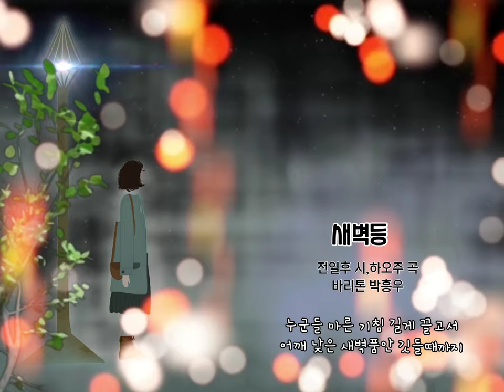'기다림이 없는 인생은 지루하다' 오늘도 기다리는 마음으로🍃 [새벽등] - 전일후 시,하오주 곡, 바리톤 박흥우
🍃새벽등

전일후 시,하오주 곡,
바리톤 박흥우 , 피아노 조영선

그리운 사람은 오지 않는데
흰 새벽 섬돌위에 그림자 하나
누군가 두고 간 깊은 사랑이
저렇듯 엷어지는 아 기다림인가

어느 꿈 속 찾아간 마른 새벽빛

밤 접어 새오신 님의 말씀도
화사석 내 등속 다녀가실까
그리다 안으로만 희석되어
서른셋 엷어진 폐동맥혈

남조차 보일듯이 꽃 그림 새기다가
새벽등 먼빛으로 쓰러지겠지

세월만 우겨대며 더디게 가라

누군들 마른 기침 길게 끌고서
어깨 낮은 새벽품안 깃들때까지

제10회 서울창작가곡제/한국작곡가회 창립30주년 기념음악회